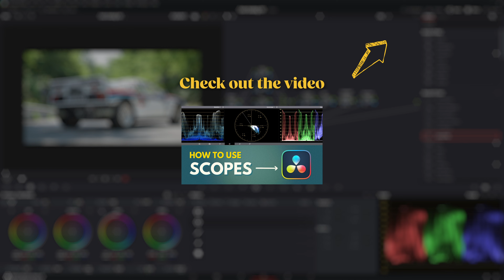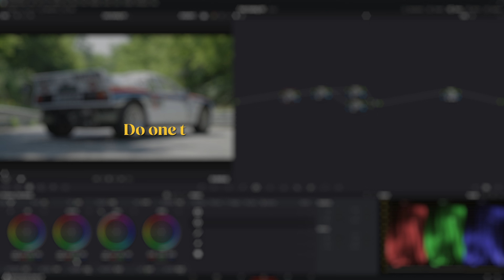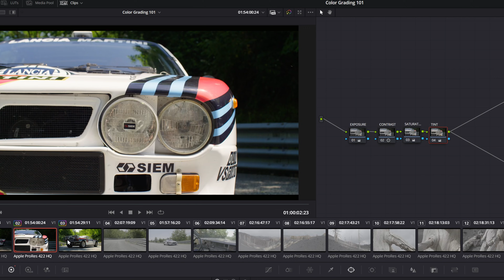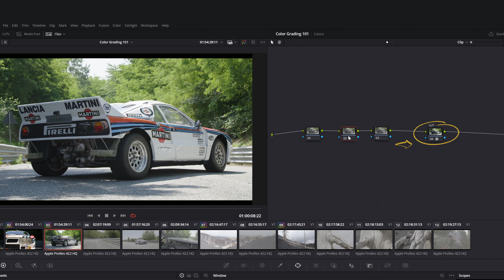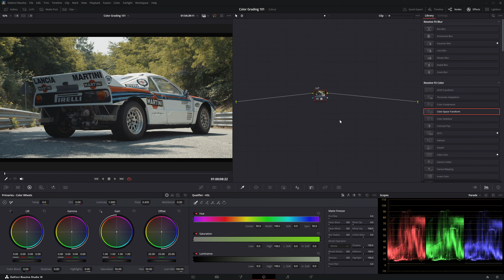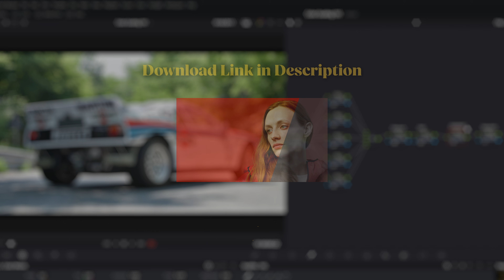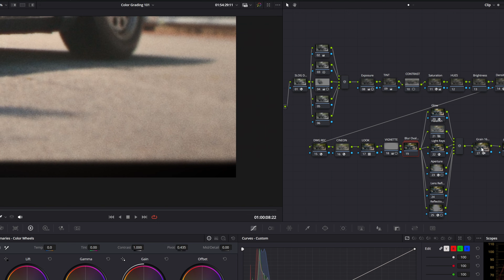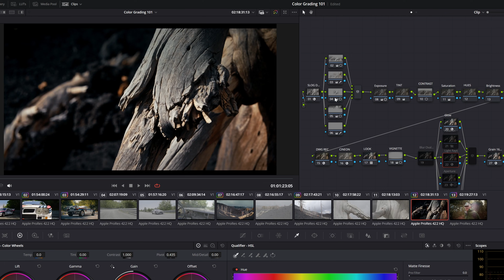Understanding Nodes and Node Order in DaVinci Resolve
In this video I’ll show you my reasoning behind corrections and effects order and my favorite node tree in DaVinci Resolve

My name is Edoardo and I’m the owner of CROMO, a video production company in North Italy.
The method I use is applicable in any color grading software. In fact, before working in DaVinci, I used Apple Color starting in 2009 and Adobe Premiere since 2004. I developed this thought process through my years doing color grading.
If you’re interested, you can check out my work on my website linked in the description.

// INDEX //
0:00 Introduction
0:27 Node Types
2:34 Node's Logic
3:52 Primaries & Secondaries
5:14 Where to place the LUT
9:19 Working with CSTs
11:09 NODES ORDER: Adding Primaries & Secondaries

12:37 After the CST: Corrections and Effects Order
12:45 Film Looks
13:05 Film Grain
13:21 Glow, Bloom and Halation
13:46 Vignettes
13:56 Lens Blur
14:14 Noise Reduction
14:49 Out Node

15:04 Practical Examples

Microphone: Rode NTG3
Lights:
Godox TL60

// EDITING SETUP //
CPU: Intel i9 10th gen 14-core
GPUs:
Nvidia RTX3090 (main)
Nvidia RTX 2080Ti (dedicated)

// CROMO PORTFOLIO //
Here you can see a selection of works by the CROMO team.